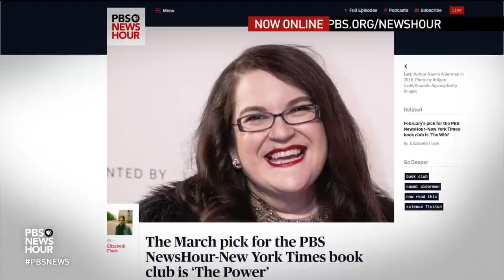‘True West’ stars Ethan Hawke and Paul Dano on Sam Shepard's ‘profound sensibility'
The Sam Shepard play “True West” is a revival of an American theater classic. The play has been a magnet for great actors since it was written in 1980. In this contemporary version, it stars Ethan Hawke and Paul Dano, who sit down with Jeffrey Brown to discuss the “double natures” of their characters and the complex inspiration of playwright Shepard.